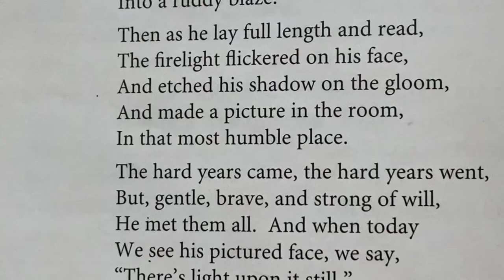Lincoln Poem by Nancy Byrd Turner